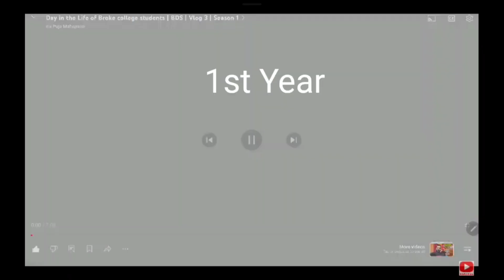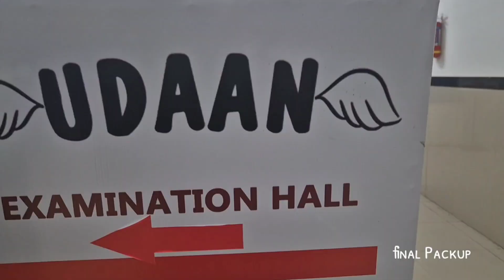Life of Dentist (INTERN) in 🇮🇳 | Bengali | Indian Dental Association 56th State Conference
Books I read in my final year
Oral Medicine - Anil Govindrao Ghom & Savita Anil Ghom
Oral Radiology: White and Pharoah’s
Oral Surgery: Neelima Anil Malik
Orthodontics: S.l. Bhalajhi
Prosthodontics: Rangaranjan
PHD: Soben Peter
Periodontics:  Caranza
Endodontics: Grossman Or Nisha Garg
Pedodontics: Nikhil Marwa

Books I read in my Third Year
General Medicine - Anil K Tripathi & Kamal K Sawlani
General Surgery  - SRB’s Surgery for Dental Students
Oral Pathology - Purkait or Neville

Books I read in my Second Year
Dental material - manapallil
Pathology - Harsh Mohan
Pharmacology - Padmaja Udaykumar
Microbiology - Bhaveja
Pre clinical conservative - Gopi Krishnan / Sturdyvent for references

Books I read in my First Year
Anatomy - BDC (vol3)
Biochemistry- Sathyanarayana
Physiology- A K Jain or Futon and Hall
DA - Wheelers
DH- Rajkumar Or ORBANS